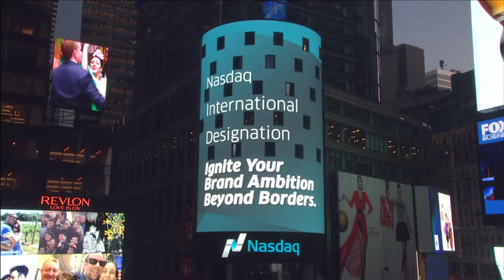Nasdaq Launches International Designation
Nasdaq has created a designation for Level 1 ADRs and International companies called the Nasdaq International Designation.

As a comprehensive program, the International Designation will increase the visibility, and could improve the liquidity for shares that trade in the U.S. on the OTC. The program does not impose SEC filing requirements or otherwise change your regulatory obligations.